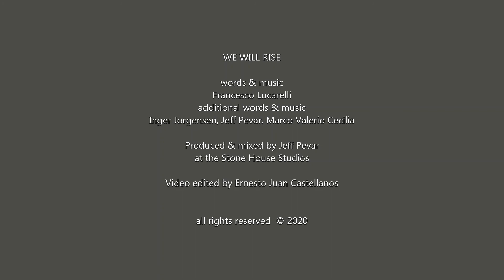We Will Rise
With the whole world suffering because of the Covid-19 pandemic, I looked for some light to guide me through the darkness. I wrote and recorded this song of hope with the help of some talented friends and wonderful artists.
This song is dedicated to all the ones who have been hit hard and to the young generations, hoping future will be brighter and that we all will learn to respect Mother Earth and appreciate the little things in life.

words & music: Francesco Lucarelli
additional words & music: Inger Jorgensen, Jeff Pevar, Marco Valerio Cecilia

Mixed & recorded by Jeff Pevar at the Stone House Studios (April 2020)

Video edited by Ernesto Juan Castellanos